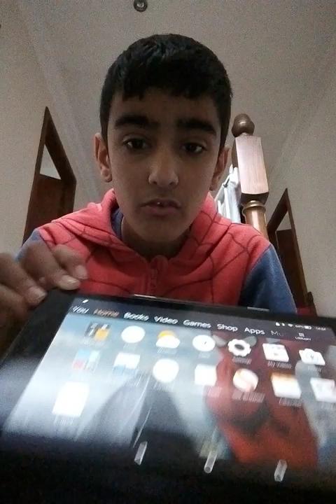Spiderman far from home trailer reaction